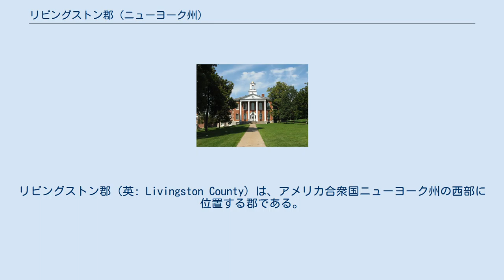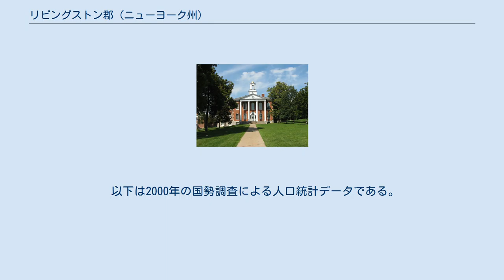リビングストン郡 (ニューヨーク州)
リビングストン郡（英: Livingston County）は、アメリカ合衆国ニューヨーク州の西部に位置する郡である。
2010年国勢調査での人口は65,393人であり、2000年の64,328人から1.7%増加した。
郡庁所在地はジェニシーオ村（人口8,031人）であり、同郡で人口最大の自治体でもある。
郡名は1775年の大陸会議代議員となり、アメリカ独立宣言を起草した委員会委員だったロバート・リビングストンに因んで名付けられた。
リビングストンはリチャード・モントゴメリーの義父であり、このモントゴメリーに因んでニューヨーク州を初め多くの州のモンゴメリー郡が名付けられた。
 リビングストン郡はロチェスター大都市圏に属している。
 1683年にニューヨーク植民地で郡が作られたとき、現在のリビングストン郡地域はオールバニ郡に属していた。
これは巨大な郡であり、ニューヨーク州北部とバーモント州の全てを含んでおり、さらに理論的には西の太平洋岸まで広がっていた。
1766年7月3日に、カンバーランド郡を分離し、1770年3月16日にグロスター郡を分離したが、どちらも現在はバーモント州に含まれている。
 1772年3月12日、オールバニ郡の残りが3つに分割され、1つはオールバニ郡の名前で残った。
1つは西部に作られたトライアン郡だった。
トライアン郡の東部境界は現在のスケネクタディ市の西約5マイル (8 km) にあり、アディロンダック山地の西側と、デラウェア川西支流より西の領域を含んでいた。
トライオン郡に指定された地域には現在のニューヨーク州37郡が入っている。
ニューヨーク植民地総督のウィリアム・トライアンに因んで名付けられた。
 1776年に先立つ年に、トライアン郡のロイヤリストは大半がカナダに逃亡した。
1784年、アメリカ独立戦争を終わらせた条約締結に続いて、トライアン郡はモンゴメリー郡に改名された。
これは独立戦争時の将軍リチャード・モントゴメリーに因む命名だった。
モントゴメリーはカナダで数か所を占領した後、ケベック市攻略中に戦死した。
憎まれたイギリスの総督に代わる命名だった。
 1789年、モンゴメリー郡からオンタリオ郡が分離した。
このときのオンタリオ郡は現在の領域よりもかなり広かった。
現在のアリゲイニー郡、カタラウガス郡、シャトークア郡、エリー郡、ジェネシー郡、モンロー郡、ナイアガラ郡、オーリンズ郡、スチューベン郡、ワイオミング郡、イェーツ郡の全体と、スカイラー郡、ウェイン郡の一部が含まれていた。
 1802年、オンタリオ郡からジェネシー郡が分離設立された。
このジェネシー郡も現在よりはかなり広かった。
アリゲイニー郡、カタラウガス郡、シャトークア郡、エリー郡、ナイアガラ郡、オーリンズ郡、ワイオミング郡の全体と、リビングストン郡、モンロー郡の一部が含まれていた。
 1821年、リビングストン郡がジェネシー郡とオンタリオ郡の一部を合わせて設立された。
 郡内にはニューヨーク州立大学、ジェニシーオカレッジ（現在の州立大学ジェニシーオ校）がある。
 リビングストン郡庁舎 リビングストン郡はフィンガーレイクス地域にあり、ロチェスター市の南、バッファロー市の東に位置している。
 レッチワース州立公園の一部が郡西部にある。
ジェネシー川が郡内を北に流れている。
 ロチェスター・アンド・サザン鉄道がグレイグスビルから南にマウントモリスを通り、ダンスビルまで通っている。
 リビングストン郡は17人の議会によって統治され、議会には1人の議長がいる。
 ニューヨーク州議会下院では第133および第139選挙区に、上院では第57および第59選挙区に入っている。
アメリカ合衆国下院議員ではニューヨーク州第27選挙区に入っており、2013年時点では共和党員を選出している。
 司法では次の区に入っている。